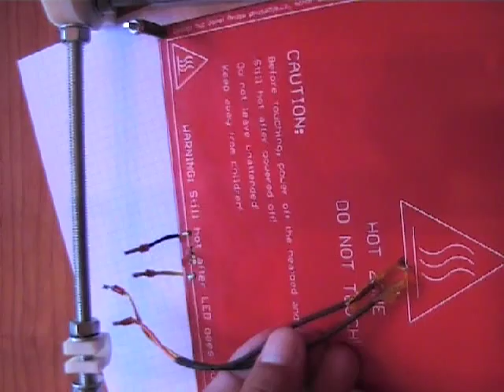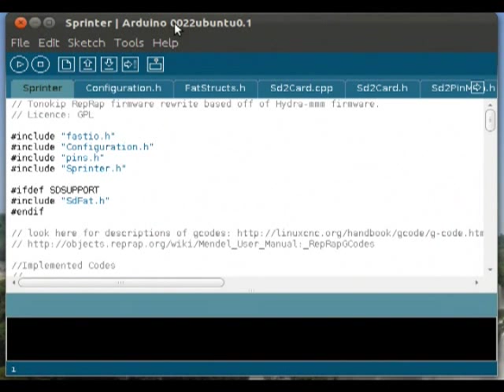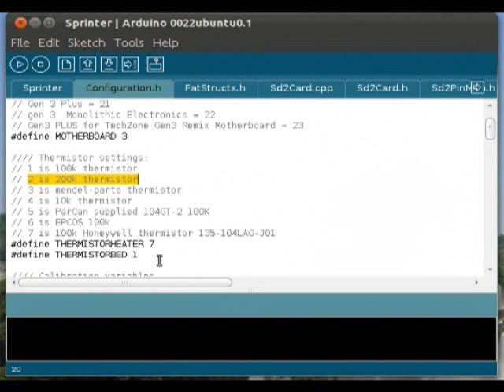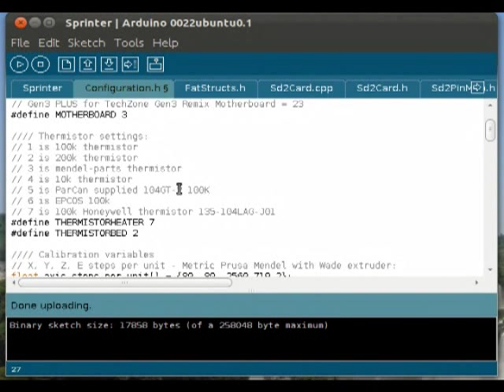Guia de montaje de la Prusa 2. Base caliente: colocando y configurando el termistor (49/63)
Video tutorial sobre el montaje de la Reprap Prusa Mendel interación 2. Colocación del termistor y configuración del firmware (Vídeo 49/63)